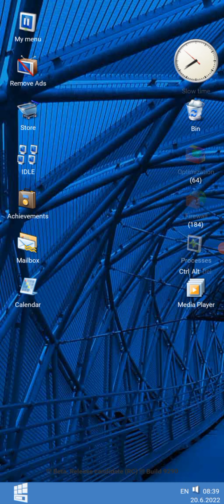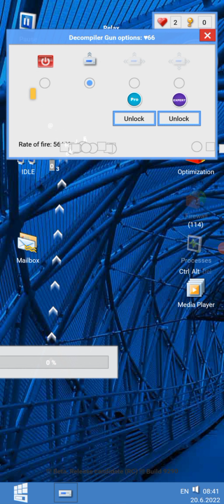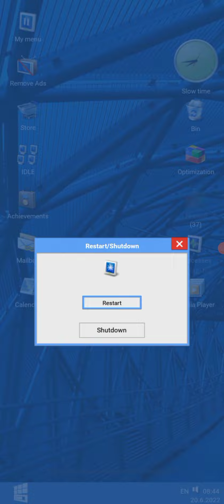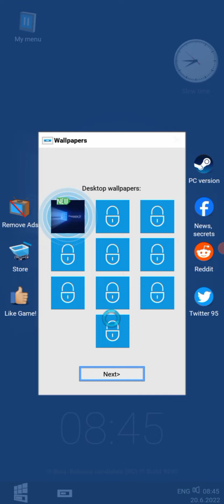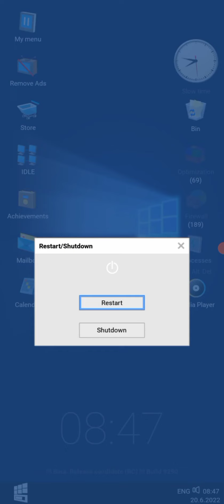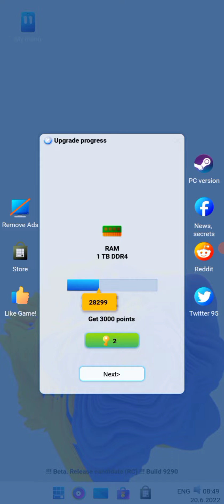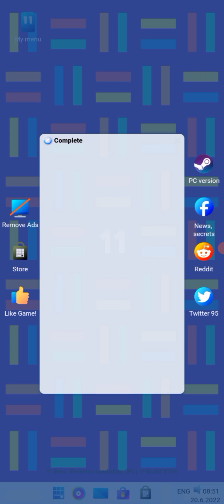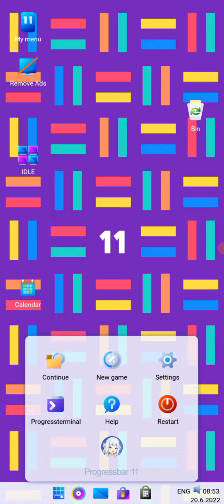Walkthrough Progressbar95 mobile for Progressbar 81-11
Playing as @GawrGura